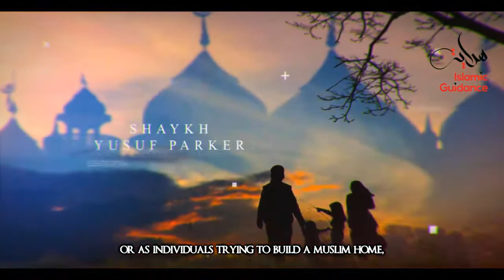How To Overcome Marriage Problems